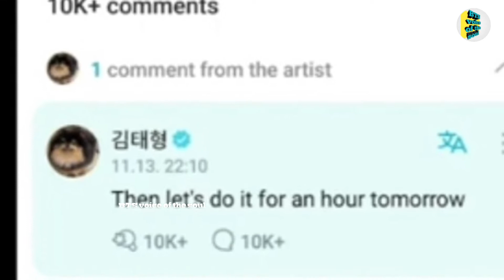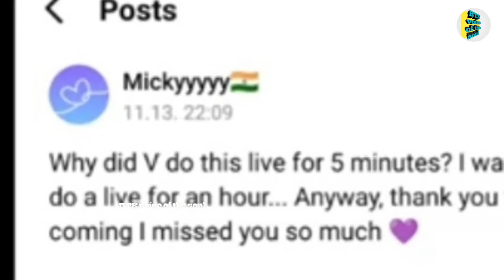V नेIndian Army से promise कर किया पूरा| V ने किया Indian Army को Reply| V ने किया अपना promise pura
💜BTS💜

                                 Jin💜
                                  RM💜
                                   Suga 💜
                                   Jungkook💜
                                 Jimin 💜
                               Jhope💜
                             KimTaehyung💜

Follow Me On👇
Takata       :-

Jk in Qatar
jungkook Qatar Opening Ceremony
jungkook Fifa song
jungkook Dreamers song
jungkook Fifa world cup performance
jungkook 2022
jungkook ig story
Qatar
Fifa world cup
Dreamers song
bts in India
bts song bts tiktok bts vs hatters
bts army
your queries bts favorite food
bts
bts loves in India bts favorite cite
bts love in India
bts reactions to Indian song
bts new song
bts reactions to bollywood songs
bts reactions to Indian
bts reactions
bts India interview bts favorite color
bts are Indian bts favorite song
bts hindi song
korean reactions to bollywood songs
bts interview
Asian love India
Indian bts army bunny tiger
bts new video
bts dance
bts tolking in hindi bts family bts brother bts sister bts father bts mother bts king kpop king
bts voice
bts laughing
bts dance challenge
bts dance practice
bts speak namaste
bts run episodes
bts show
bts v dolle bunny bear
bts singing Indian song
kimtaehyung
bts idol type girl
bts dubbing
bts funny dubbing video
bts hindi dubbing
bts haters
bts award bts my everything
bts mma award
bts mama award
bts tma award
bts global citizen award
bts concert
bts army song
Indian react to bts
bts boys
ot7
Tae bts fancam
taekook bts funny movement
vminkook bts fake love
vminhope bts love army
jinnath v and jenni
chimmiiii bts with fan
chim chim bts funny conversation
mochi bts band
bunny bts group
bts bear bts with army
bts tiger bts best friend
bts rabbit v and lalisa
bts cat bts fake news
bts collaboration with anushka sen
bts with fan bts dating someone
bts number bts love story
bts cite bts ff bts girl friend
Busan bts fanfic
bts Indian TV series bts namaste

Equipment that I use:👇
●This video has no negative on the original works |if would actually be positive for them|.
●This video is also education and knowledge purposes.
●I only used bits and pieces of video's to get the point across where Necessary.